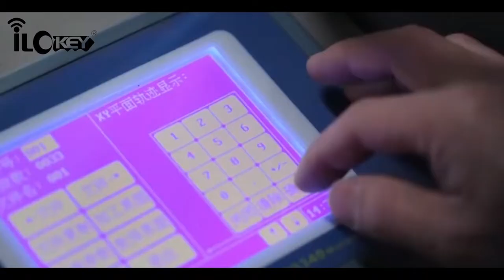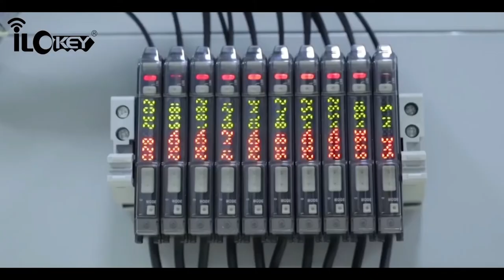Ilockey smart lock company brief view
Ilockey is a leading electronic door lock manufacturer in Shenzhen, China, which has specialized in manufacturing and designing smart door locks for more than 12 years. We provide one-stop smart lock solutions for different places, such as public areas, smart access for private residences,  traditional hotels, homestay, and short renting.

Our products include smart door locks, hotel door locks, smart cabinet locks, and lock accessories. All of our smart locks are strictly according to CE, SGS & Europe fire test standards.

Especially our hotel lock system, as it is integrated into the Opera PMS, it is easy for you to win the high-end hotel project. Our smart locks have been widely used in many brand companies, like Technogym, IHS Hotel & Resort, Good feeling fitness, Huawei Talent apartment, etc.

With an area of 5,000 square meters, we can do nearly 200,000 pcs a year. 10+ years professional sales and after-sales team to offer fast response and timely service, our clients feel like spring breeze to communicate with us.

If you are looking for a Chinese custom electronic smart door lock manufacturer or have limited experience on how to custom your lock system, Ilockey will be your essential choice.

Please contact Shenzhen Ilockey Technology Co., Ltd for more details,
Add:20F Shuipan Building, No 3193 Binghe Avenue,
         Futian District, Shenzhen City, China;